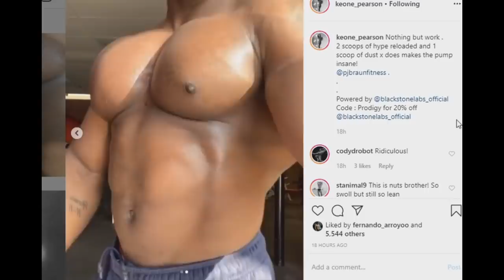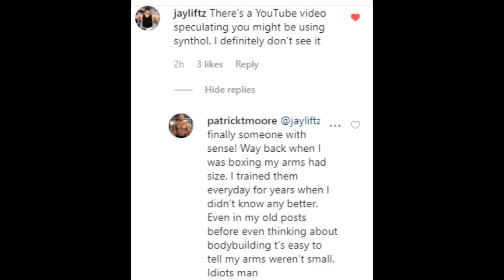Patrick Moore, Big Ramy & Shawn Rhoden Physique Updates !!!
TIME STAMPS BELLOW:
00:01 - Big Ramy Bodyfat Update
03:02 - Shawn Rhoden Physique Update
05:57 - Keone Pearson Physique Posing Video
06:24 - Patrick Moore Physique Update